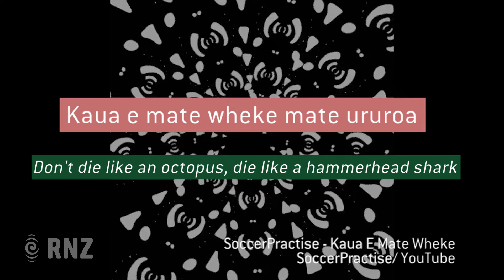Geneva Alexander-Marsters - Te Wiki o te reo Māori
For Te Wiki o te reo Māori, we got some of our favourite musicians to share their thoughts on why music plays such a big role in fostering and promoting te reo Māori.